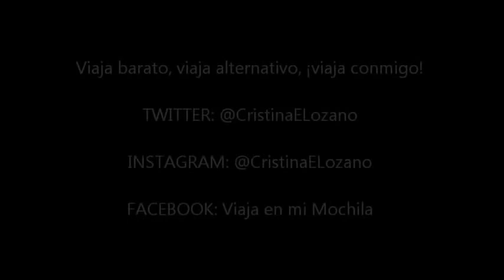Combates de muay thai gratis en Bangkok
Viaja barato, viaja alternativo, ¡viaja conmigo!

Así me ayudas a crecer y haces posible que te siga descubriendo lugares y formas de viajar barato. Venga, no te cuesta nada, ¡Es gratis!